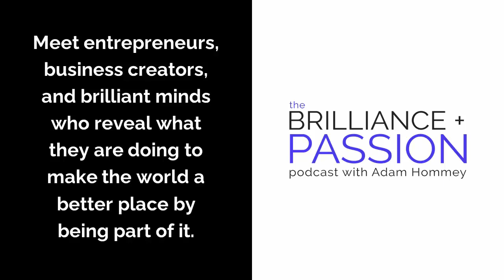Mark Petruzzi & Paul Melchiorre - Authors, Selling the Cloud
Are you ready to exponentially reach more profitable customers?

Launching and hosting your own show is your proven best solution for networking, client attraction, and establishing your celebrity expert brand!

and claim your rightful place as the leading star of your industry so you make a difference for your community, market, and audience!

Mark Petruzzi has worked in the enterprise and cloud software ecosystem for 25 years. He has held senior leadership positions at Oracle, UKG (Ultimate Software), HCL, Accenture, and Deloitte where he was instrumental in building both the Oracle and Ariba practices into the largest “Big Four” practice in their respective markets. He has worked as a serial entrepreneur, founding, growing, and successfully exiting boutique consulting firms in the Salesforce, Oracle, and Peoplesoft ecosystems. More recently, Mark has turned his focus toward developing and executing innovative sales transformation as an expert board and leadership advisor for Genpact, BCI, 4L Data Intelligence, and a top-five global strategy consultancy.

Paul Melchiorre has 30 years of experience in enterprise software sales and business leadership. As Senior Vice President of Global accounts at SAP, he and his group were responsible for over 85% of the company’s revenue and helped establish SAP as the global STC Interior leader in enterprise software. Recently, he served as President and Chief Revenue Officer at Anaplan, a leading SaaS platform to facilitate financial planning and management. Paul is now sharing his proven, innovative approach as Operating Partner at Stripes and serves on multiple company boards.

Claim your copy of Mark Petruzzi & Paul Melchiorre's groundbreaking book, "Selling The Cloud: A Playbook for Success in Cloud Software and Enterprise Sales" -